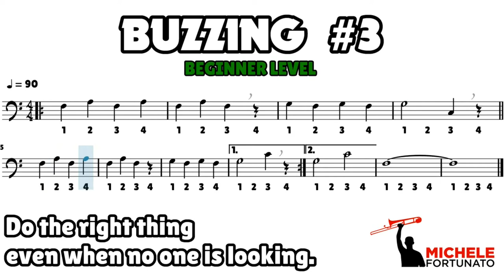"BEGINNER Buzzing #3" - Michele Fortunato - Trombone Score Exercise Play Along Workout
Unknown:
EN - Do the right thing even when no one is looking.
IT - Fai la cosa giusta anche quando nessuno ti sta osservando.